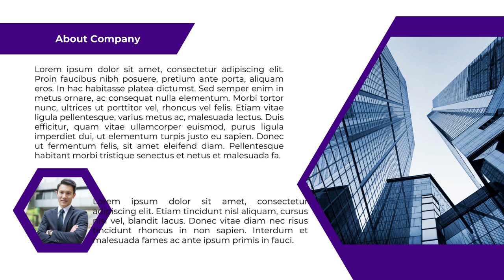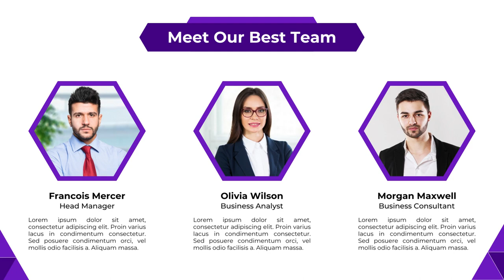Jasa Edit Presentasi Powerpoint, Desain Presentasi ppt Company Profile di Cikini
Jasa Edit Video Promosi Company Profile Slide Presentasi Powerpoint, Jasa Edit Presentasi Powerpoint, Desain Presentasi ppt Company Profile di Cikini Atau

Daftar Isi
00:00 - Intro Pptpixel
00:18 - Contoh Iklan Profesional

Rawasari
Cideng
Duri Pulo
Gambir
Kebon Kelapa
Petojo Selatan
Petojo Utara
Galur
Johar Baru
Kampung Rawa
Tanah Tinggi
Cempaka Baru
Gunung Sahari Selatan
Harapan Mulya
Kebon Kosong
Kemayoran
Serdang
Sumur Batu
Utan Panjang
Cikini
Gondangdia
Kebon Sirih
Menteng
Pegangsaan
Gunung Sahari Utara
Karang Anyar
Kartini
Mangga Dua Selatan
Pasar Baru
Bungur
Kenari
Kramat
Kwitang
Paseban
Senen
Bendungan Hilir
Gelora
Kampung Bali
Karet Tengsin
Kebon Kacang
Kebon Melati